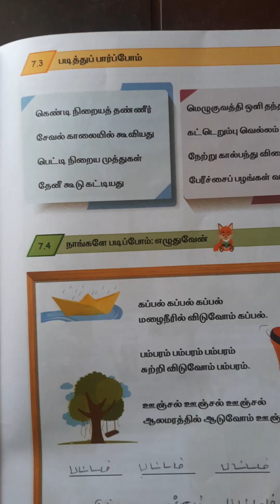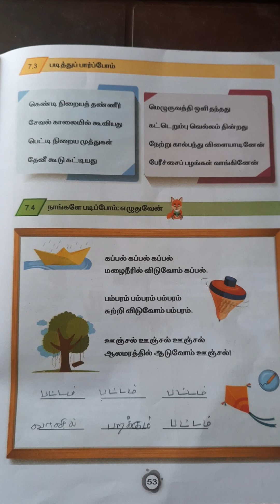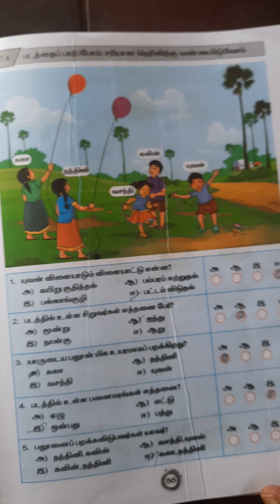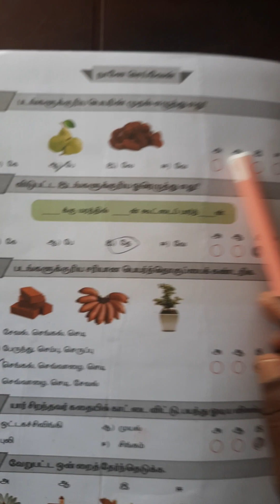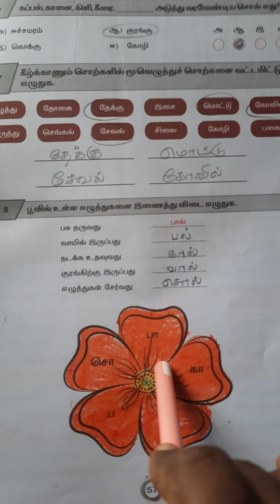EE Term 1 4 & 5ம் 2023 - 2024 தமிழ் பயிற்சிநூல் அலகு 7 யார் சிறந்தவர்கள்?